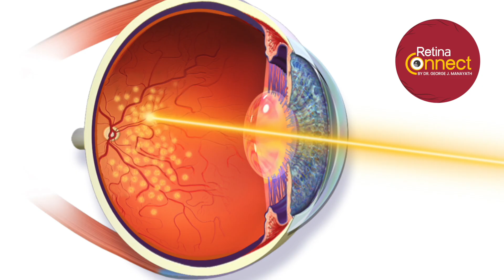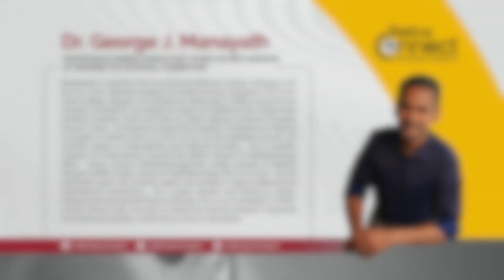Debunking Retinopathy Myths: Cure with One Injection? | Retina Connect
Are you confused by common myths about retinopathy treatments? 🤔 In this video, Dr. George Manayath dives deep into popular misconceptions and provides clear, science-backed answers to help you make informed decisions about your eye health. 👁️✨

Here’s what you’ll learn:
⏱️ 00:23 - Introduction: Setting the record straight on retinopathy myths
⏱️ 00:45 - Myth: Can retinopathy be cured with one injection?
⏱️ 01:40 - Are laser treatments and injections a definitive cure?
⏱️ 03:00 - What happens if anti-VEGF injections don’t work?
⏱️ 04:00 - Outro: Key takeaways for managing retinopathy effectively

Don’t let misinformation risk your vision. Watch now and empower yourself with the knowledge to take charge of your eye health!

💬 Got more questions about retinopathy? Share them in the comments, and Dr. Manayath might answer them in future videos!